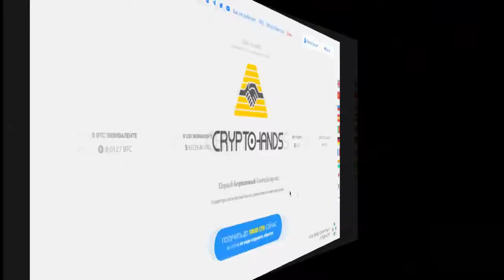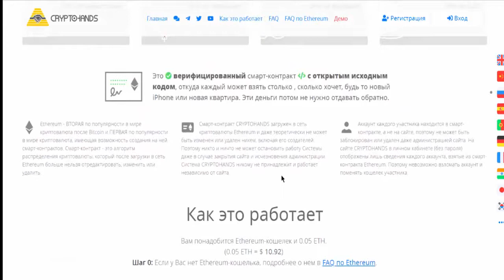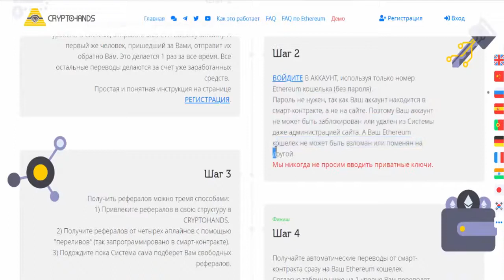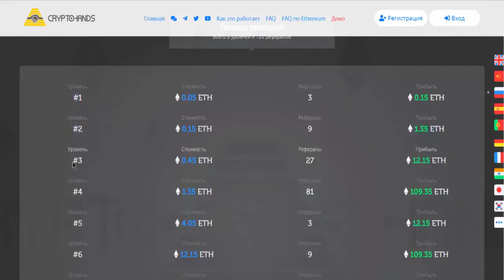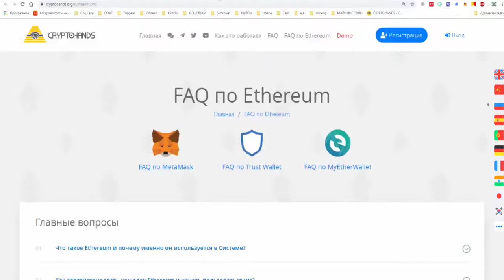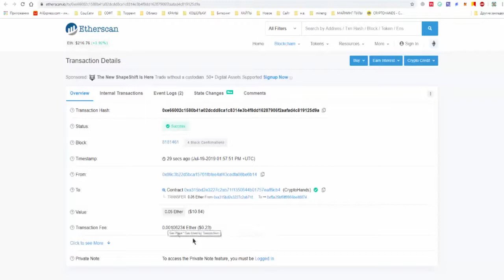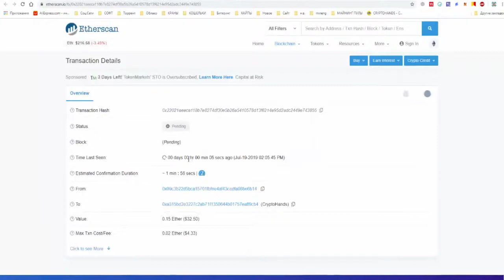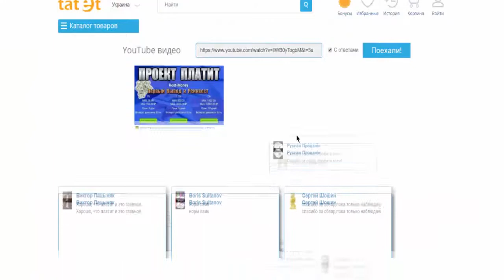CRYPTOHANDS ПАССИВНЫЙ ЗАРАБОТОК НА ЭФИРЕ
-- ссылка для регистрации на Cryptohands